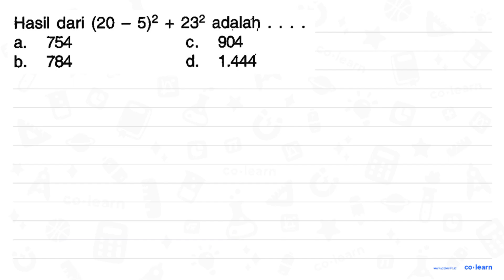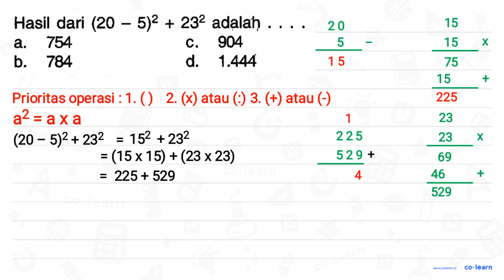Hasil dari (20 5)2 232 adalah = 754 C_ 904 a b 784 d. 1.444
Topik atau Materi: Operasi Hitung Pangkat Dua (Penjumlahan dan Pengurangan) - Perpangkatan dan Akar - Aritmatika - Matematika Kelas 5 SD - K-13

00:00 : Bedah Soal
01:00 : Konsep, rumus dan pengertian Operasi Hitung Pangkat Dua (Penjumlahan dan Pengurangan)
01:18 : Langkah penyelesaian soal
00:48 : Jawaban akhir
01:18 : Penutup